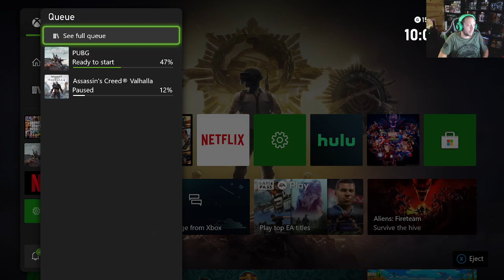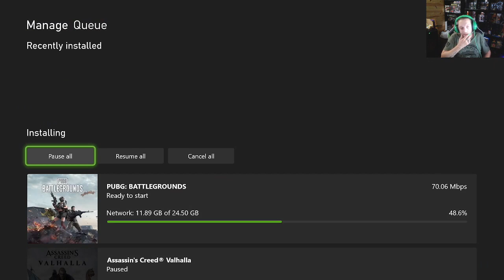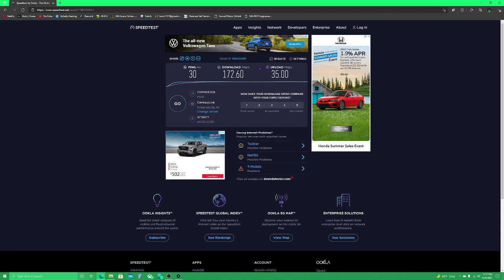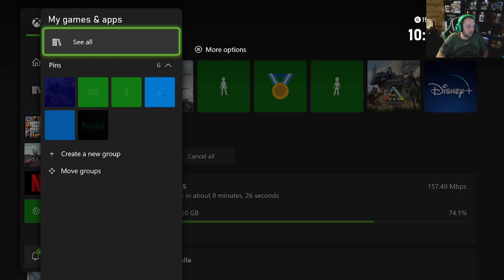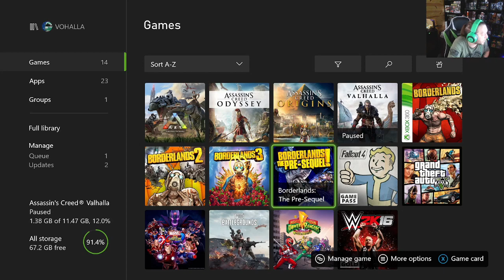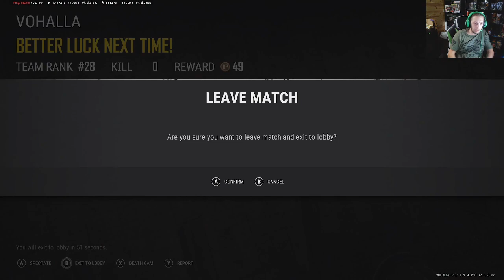PUBG 8/30/2021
First time playing PUBG in at least 3 years